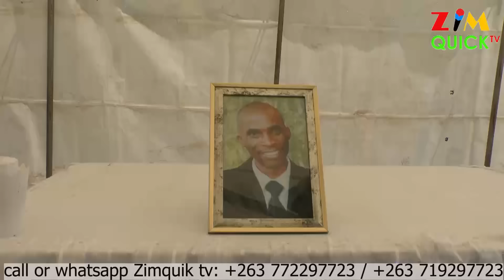BURIAL: ZHOMBE TEACHER WAS FOUND DEAD WITH HIS EYES GOUGED OUT, EARS AND NOSE MISSING & HEAD SKINNED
CHIEF GWESELA DELIVERED HIS SPEECH ON THE BURIAL OF RIO TINTO HIGH SCHOOL TEACHER WAS FOUND DEAD WITH HIS EYES GOUGED OUT, EARS AND NOSE MISSING AND HEAD SKINNED NEAR A BUSINESS CENTRE IN ZHOMBE#viral